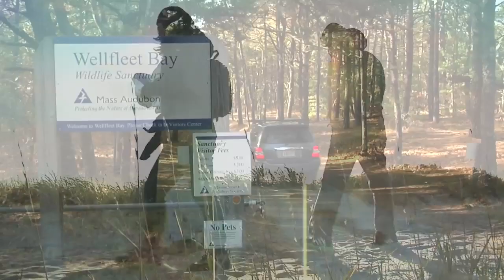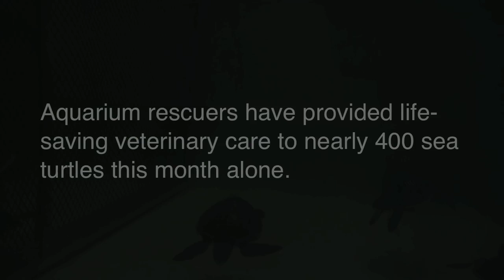Rescuing Endangered Sea Turtles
Cape Cod is in the midst of a record sea turtle stranding season. This is the journey of a rescued turtle—from a wind-blown beach, through triage at the Mass Audubon at Wellfleet Bay to life-saving medical care at the New England Aquarium's Animal Care Center.

Learn more about this extraordinary sea turtle rescue season on the Rescue Blog.